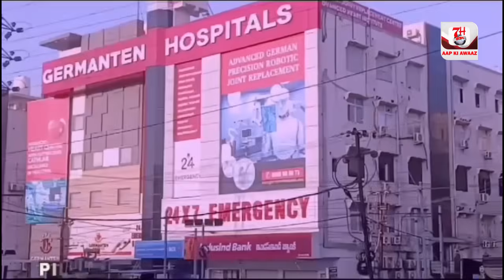Shohar Aur Saas Ne Le Li Iss Khatoon Ki Jaan | Bandlaguda Ps Limits | 7h Tv News